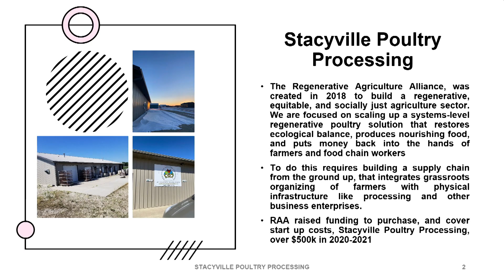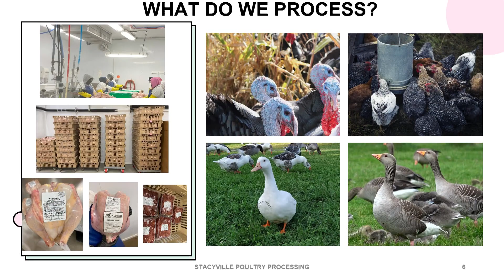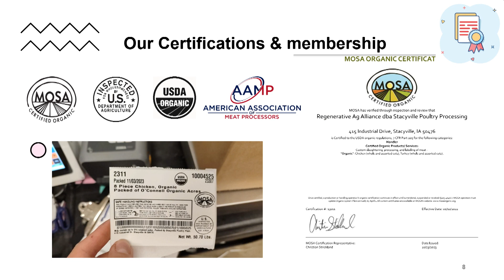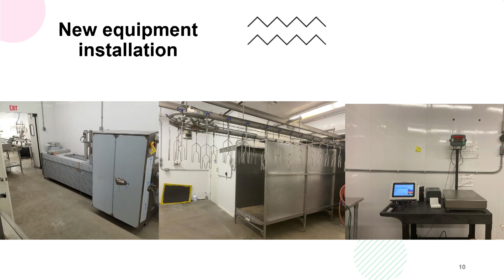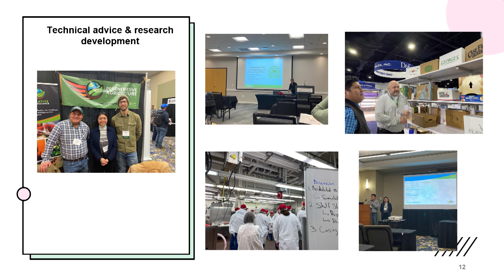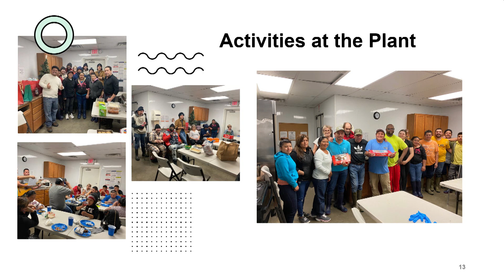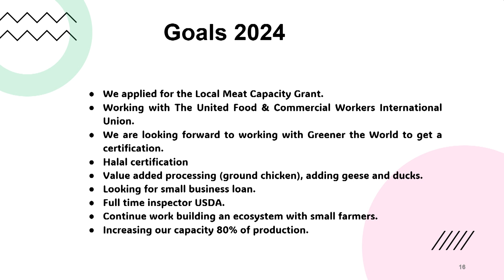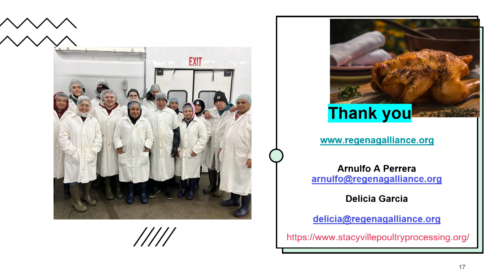Regenerative Food Processing | Regenerative Poultry Convergence 2024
An update from the teams processing regenerative chicken in the Poultry-Centered Regenerative Agriculture (PCRA) Ecosystem.